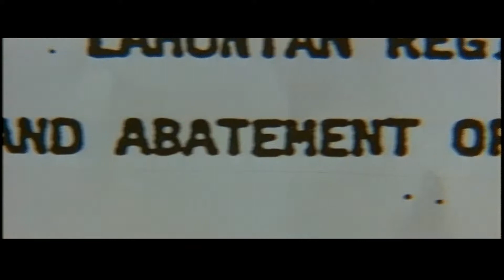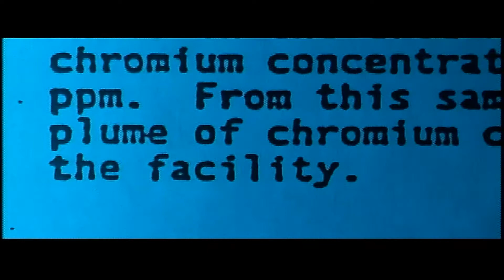Erin Brockovich (2000) - Spollight on Location Featurette